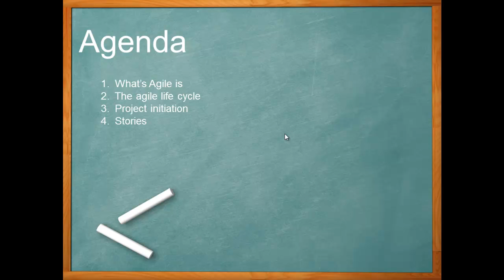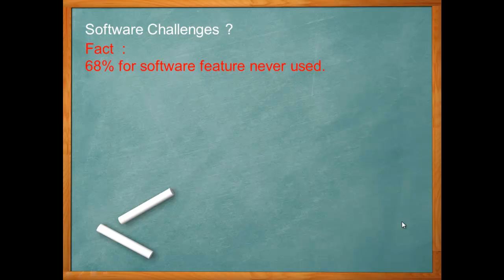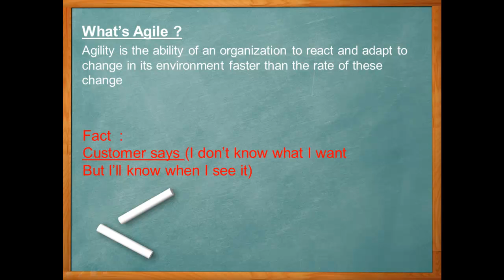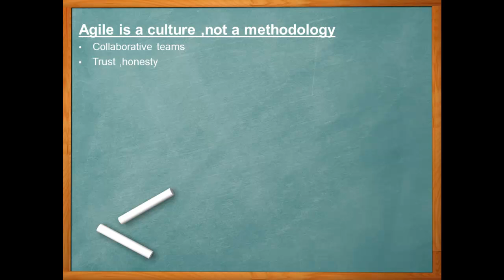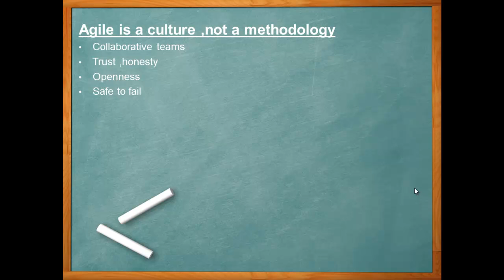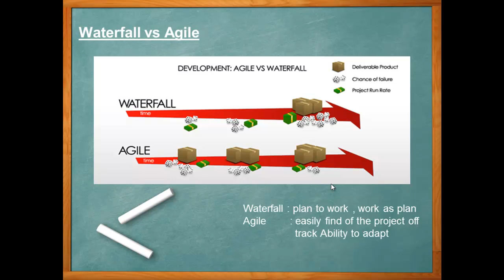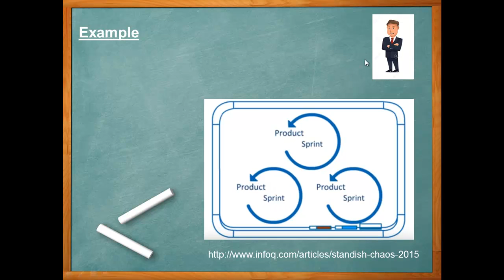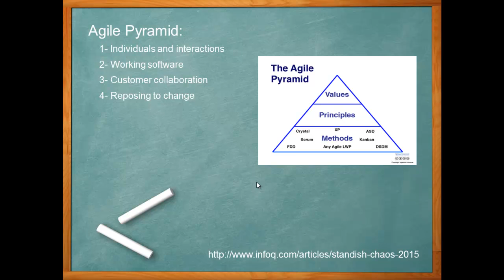شرح agile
مقدمه في ال agile